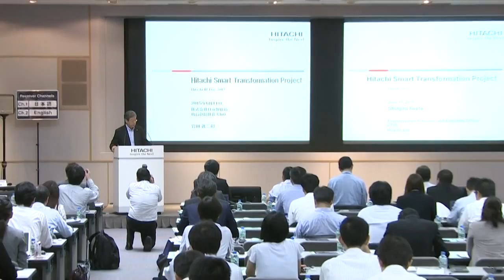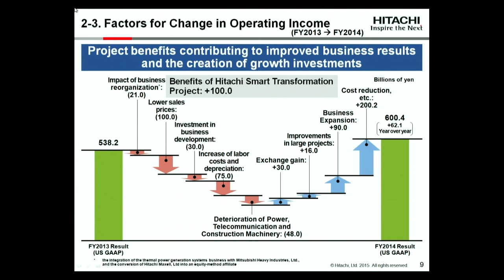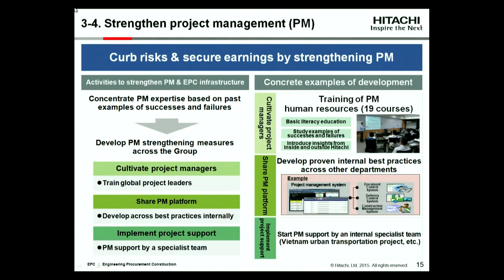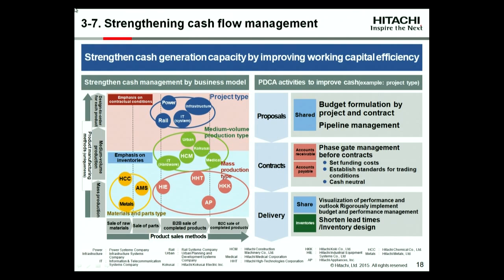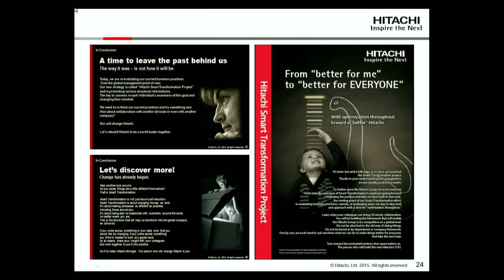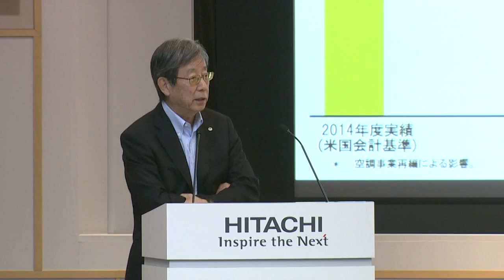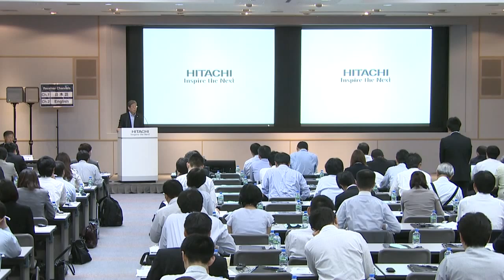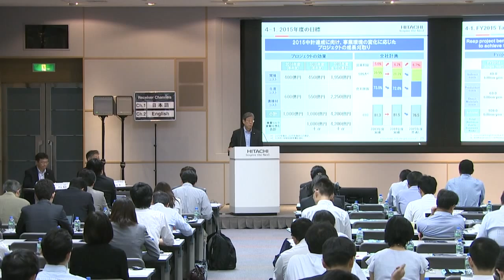"Hitachi IR Day 2015" Hitachi Smart Transformation Project session - Hitachi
Hitachi Smart Transformation Project session of the business explanatory meeting "Hitachi IR Day 2015" on Jun. 11, 2015.